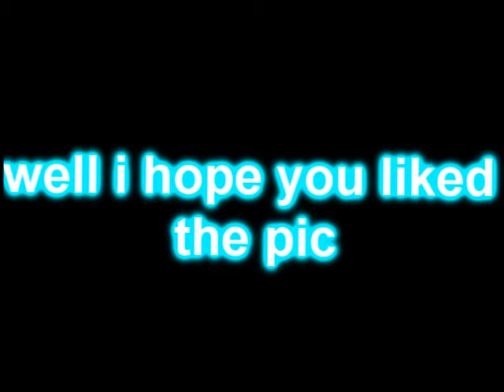Art trade for xXRawriTsNikkixX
wahh my cam studo broke im soo srryyyyy and i missed the i T_T